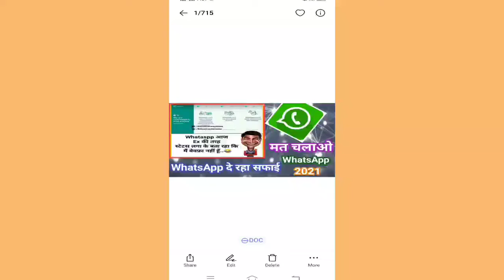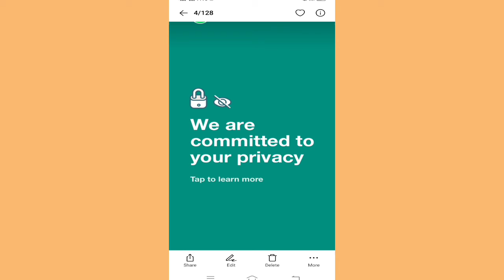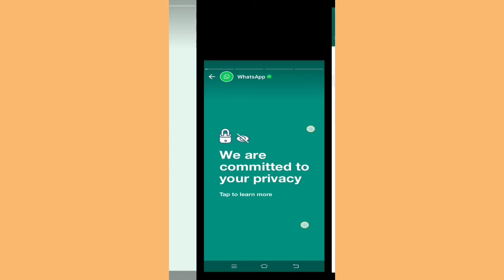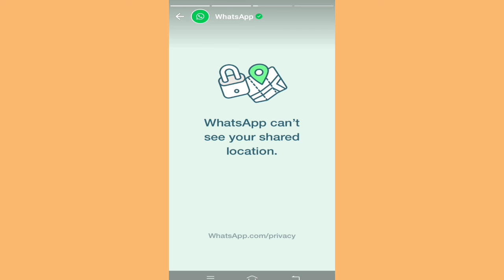WhatsApp doesn't share your contacts with Facebook | WhatsApp ne lagaya khud ka status